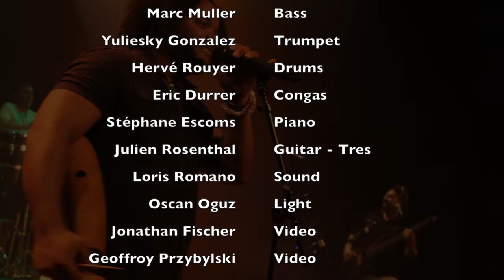Machete - Trumpet solo by Yuliesky Gonzalez